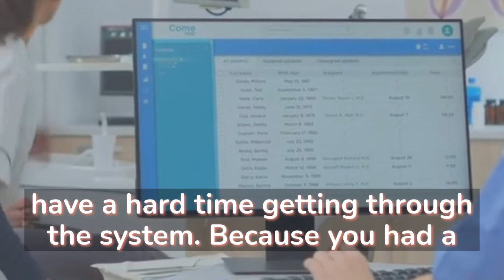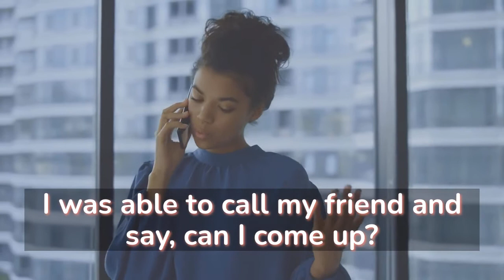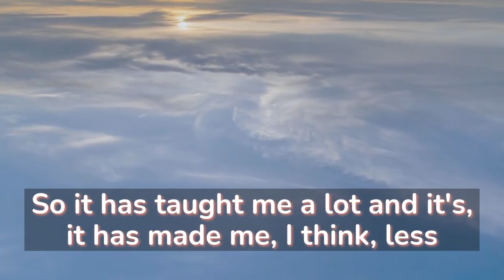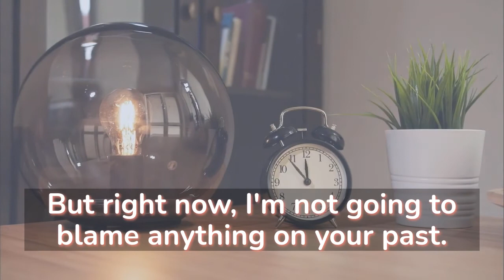How Seeing the Patient's Perspective Made A Better Doctor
The latest episode of the Hope4Med podcast features board-certified cardiothoracic surgeon Dr. Susan Trocciola. Dr. Trocciola always focused and worked hard for her career, but everything changed when she was given a life-threatening diagnosis. In this excerpt, she shares how her experiences as a cancer patient helped her become a better doctor. Her patient experience helped her see medicine from the other side, changing how she practices medicine for the better.

*This Channel and the information shared on this channel are strictly for informational and educational purposes. You should not take the content, experiences, opinions, and/or stories discussed on this channel as medical advice, legal advice, career advice, or representations in any way regarding any medical or legal issues. If you have a medical issue or question, you should seek medical advice from your physician. Please be advised that a doctor-patient relationship will never arise as a result of viewing this channel.

If you think you have a medical or mental health emergency, or if at any time you are concerned about your care or treatment, call 911 or go to the nearest open clinic or emergency room. You should not disregard or delay to seek medical advice based on anything that appears or does not appear to be discussed on this Channel. You should continue to consult with your primary provider and other healthcare professionals as recommended. Always seek the advice of a physician or other qualified healthcare provider concerning questions you have regarding a medical condition, procedure, or treatment before stopping, starting, or modifying any medical plan, treatment, or medication.*